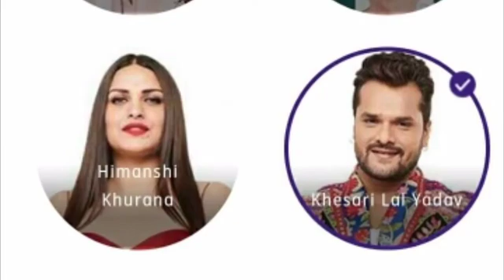Kekar Ha Tikuliya केकर ह टिकुलीया New Album Khesari lal yadav || Pawan pandey and Ashish Varma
Kekar ha tikuliya new album khesari lal yadav, kekar ha tikuliya new Bhojpuri song, Bhojpuri news, Bhojpuriya song,